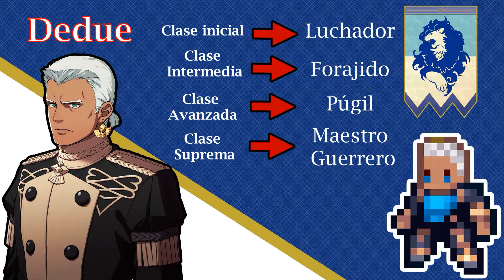Mejores clases para los Leones Azules - Fire Emblem: Three Houses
En este video recomendaremos las mejores clases para los estudiantes de la casa Leones Azules de Fire Emblem: Three Houses, basado en mi opinión, jugando principalmente las dificultades más altas del juego.